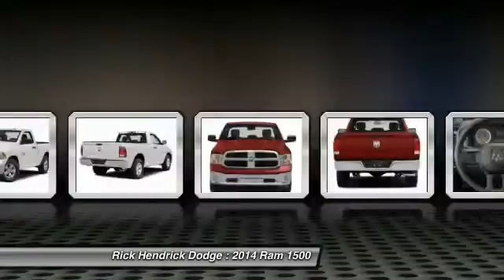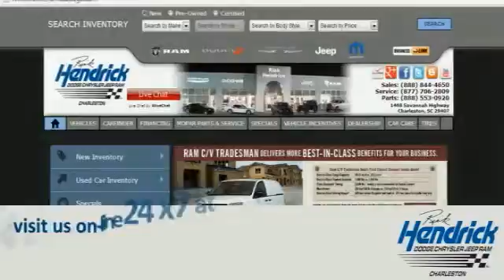2014 Ram 1500 Charleston SC 140048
Head Airbag, iPod/MP3 Input, POWER & REMOTE ENTRY GROUP, TRANSMISSION: 8-SPEED AUTOMATIC (845R... ENGINE: 3.6L V6 24V VVT, Bed Liner, Trailer Hitch. Bright White Clear Coat exterior, Tradesman trim. READ MORE!KEY FEATURES INCLUDEiPod/MP3 Input, Trailer Hitch. MP3 Player, Electronic Stability Control, Bed Liner, Brake Assist, Vinyl Seats. OPTION PACKAGESPOWER & REMOTE ENTRY GROUP Premium Vinyl Door Trim with Map Pocket, Power Windows with Front One-Touch Down, Remote Keyless Entry with All-Secure, Exterior Mirrors with Heating Element, Power Locks, Black Exterior Mirrors, Power Heated Fold-Away Mirrors, ENGINE: 3.6L V6 24V VVT (STD), TRANSMISSION: 8-SPEED AUTOMATIC (845RE) (STD), QUICK ORDER PACKAGE 22B TRADESMAN Engine: 3.6L V6 24V VVT, Transmission: 8-Speed Automatic (845RE). VISIT US TODAYWe were Charleston's first Five Star Dodge dealership and have been awarded this prestigious title every year since its inception in 1997. The Hendrick Automotive Group has been serving Charleston for over 20 years. We plan on being here for at least 100 more. Over the years we have sponsored many charitable events and organizations. A $399.00 Closing Fee is included in the advertised/sales price Please confirm the accuracy of the included equipment by calling us prior to purchase. - Air Conditioning, Cruise Control, Power Steering, Power Windows, Power Door Locks, Passenger Airbag, Keyless Entry, Security System, ABS Brakes, Dynamic Stability, Intermittent Wipers, AM/FM,, Heated Mirrors - This 2014 Ram 1500 TRADESMAN features a V6 Cylinder Engine 6cyl engine. It is equipped with a 8 Speed Automatic transmission. The vehicle is Bright White Clear Coat with a Other interior. It is offered with a full factory warranty. -